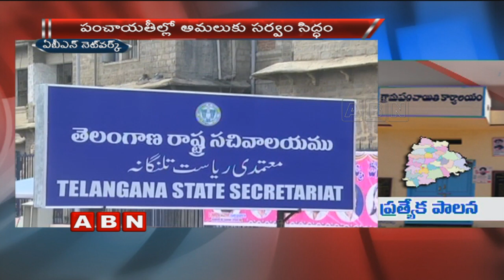Sarpanch Tenure to Ends Today | Telangana Govt to Appoint Special Officers in Gram Panchayats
Telangana government is ready to appoint new sarpanch to the newly formed gam panchayats as cm kcr spoke about the issue and have informed about the appointment to be done in a very short time to solve the problems of the people in the rural areas.